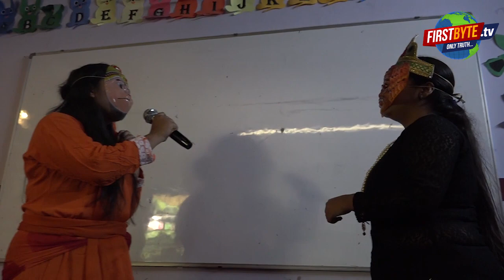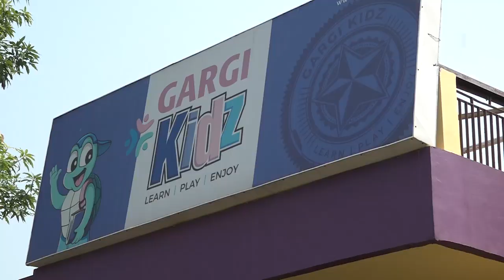Gargi Kidz में हर्षोल्लास के साथ मनाया गया दशहरा, राम-सीता के रूप में सजी Teachers..